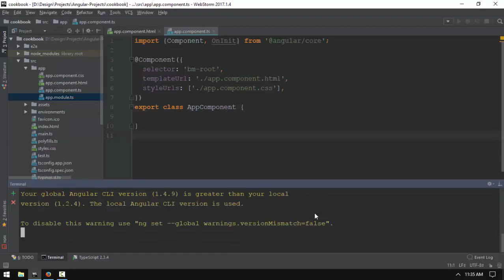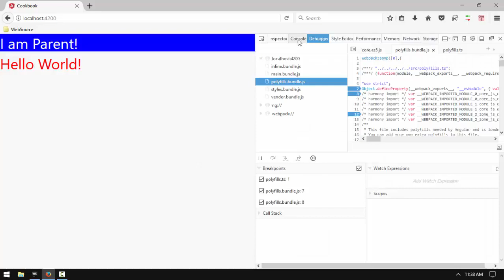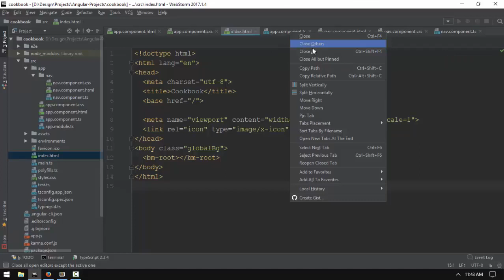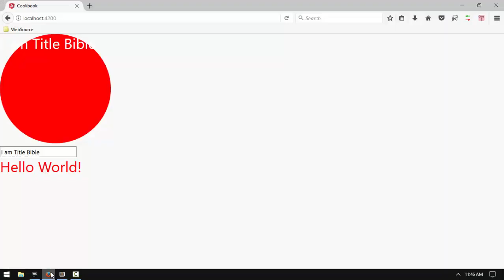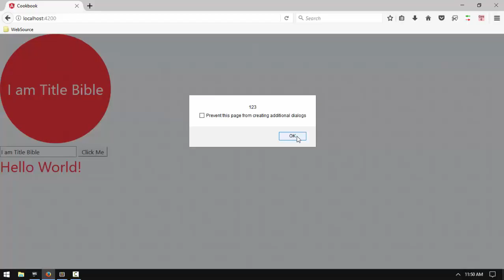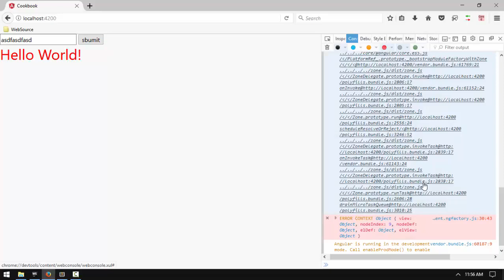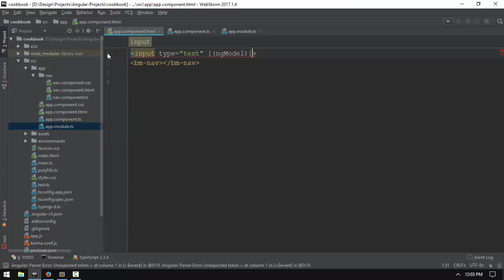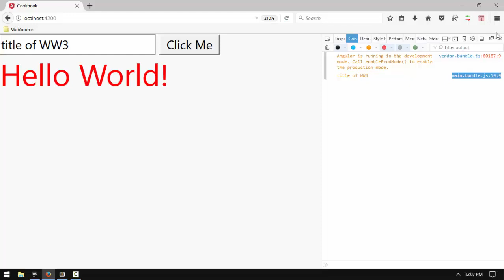055 Revision 1